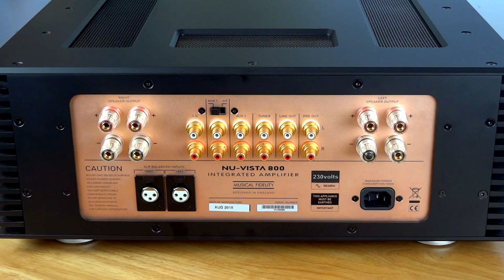Best of British Hi Fi - Chord Electronics Musical Fidelity Kef - REVIEW SERIES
Welcome to the start of our Best of British HiFi Review Series

We are starting this Review Series off with the
Chord Electronics 2Qute Dac

And as always the speakers will be our Loved and Cherished Kef Reference 3 Speakers

Please check back in the channel for the Full Reviews for each product and a whole series of the Best of British Hifi Equipment Reviews all Coming Soon...

Please see the channel for all the Other Equipment Reviews and HiFi and AV Vlogs

Special Thanks to Nintronics for the loan of these samples for review...
If your in the market for Hifi or AV products make sure you speak to them

Lighting Kit used for the Video